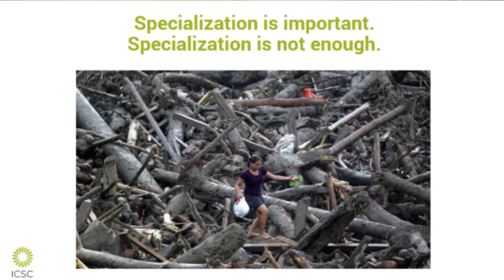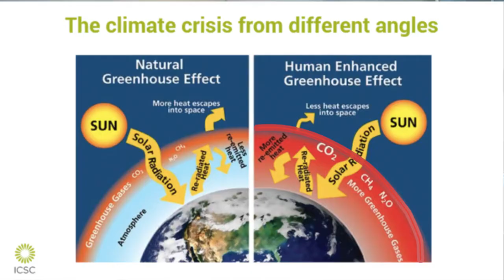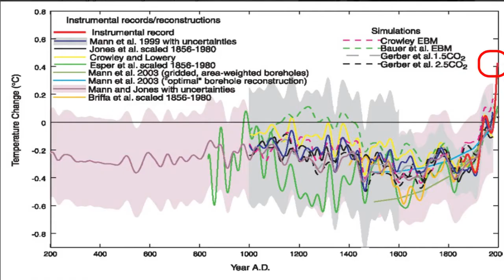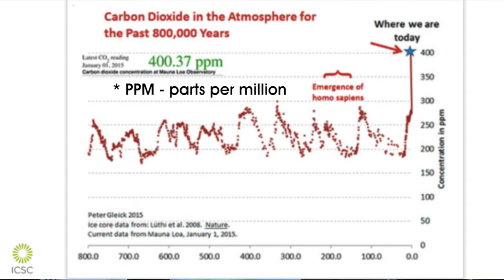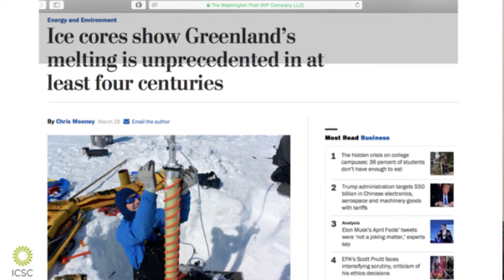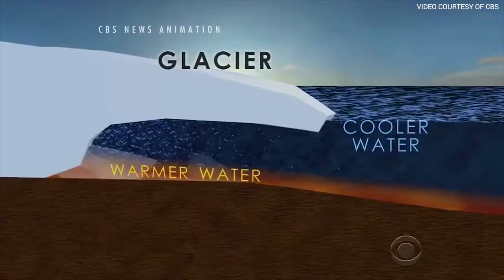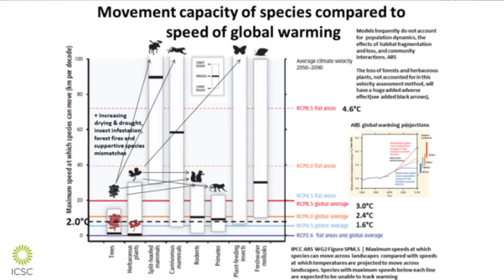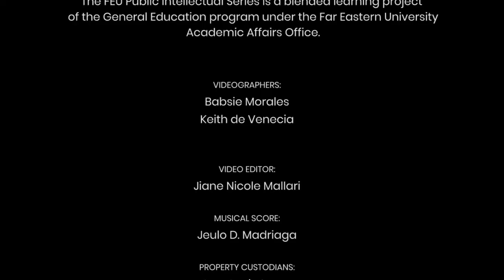FEU Public Intellectual Lecture Series | Redentor Constantino | Part 1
Redentor Constantino talks about Confronting Uncertainty: Climate Change, Agency, Citizenship in this episode of FEU Public Intellectual Lecture Series.